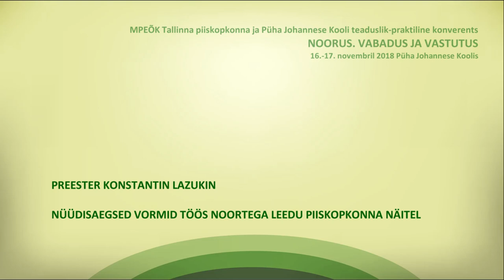"Современные формы работы с молодежью (на примере Виленско-Литовской епархии), иер, К. Лазукин